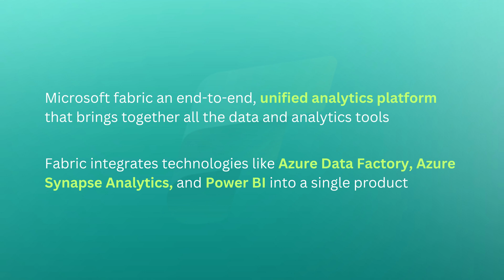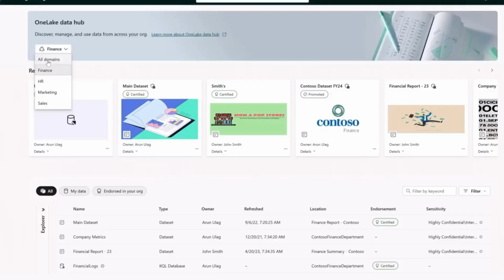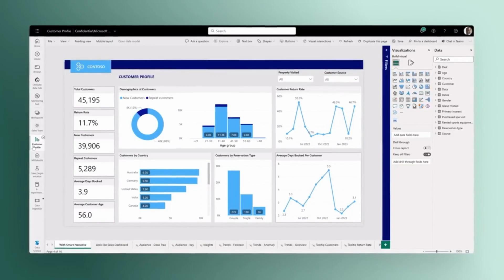Microsoft Fabric and SAP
Let us talk about Microsoft Fabric and SAP.